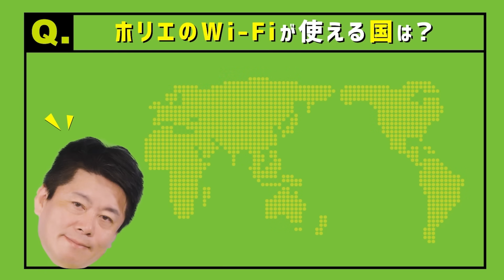オープンAIのCEOサム・アルトマン氏の解任と復帰騒動について解説します